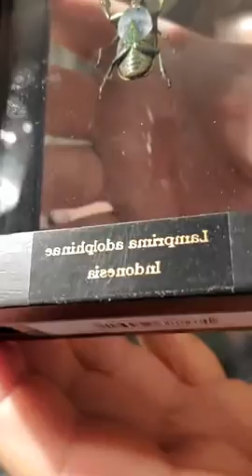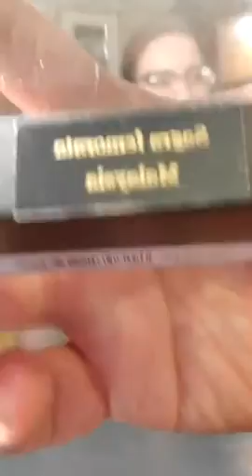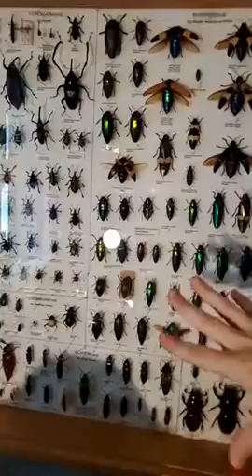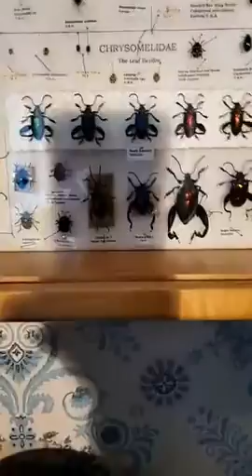Step Up Your Style - EVS Ep 15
This week on our Facebook Live Show, we discuss the differences between three beautiful and unique types of beetles in the Lucanidae, Chrysomelidae, and Cerambycidae families.

(10:38) Stag Beetle

(15:58) Frog-legged Beetle

(23:09) Golden Spotted Longhorn Beetle